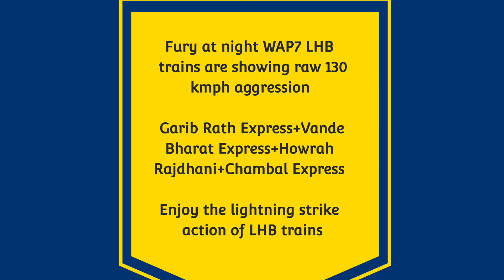Dangerous fury at night WAP7 Chambal+Garib Rath+Ranchi Shatabdi slams Balarambati at 130 Kmph